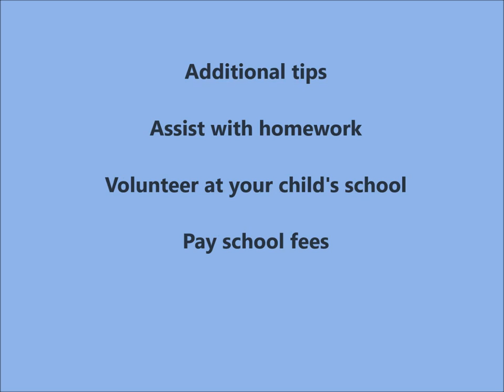Tips for parents// Getting involved in your child's Education part1